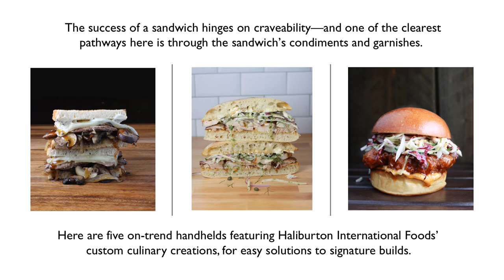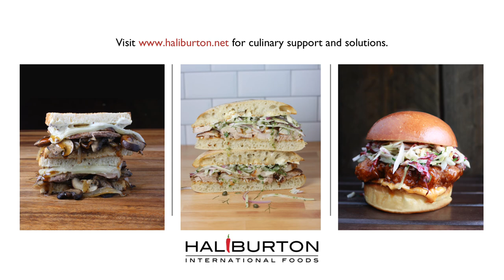5 Modern Handhelds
Flavor-forward condiments and layers are key to craveable, signature sandwich builds. Watch the slideshow for on-trend handhelds featuring Haliburton International Foods’ custom culinary creations, showcasing easy solutions to signature builds.